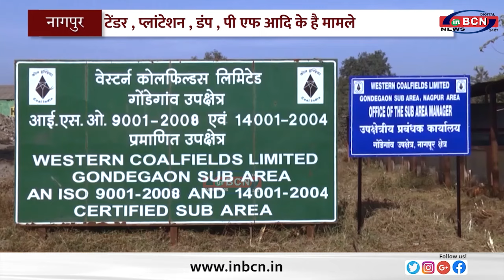वेकोलि गोंडेगांव और कामठी में बड़ी धांधली अहम खुलासे..Part 1, PRIME TIME INBCN NEWS